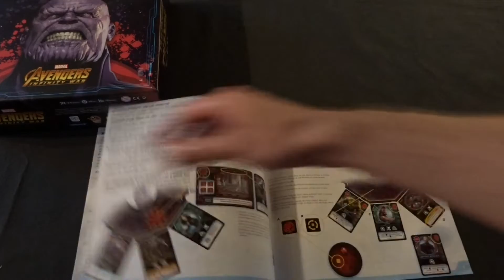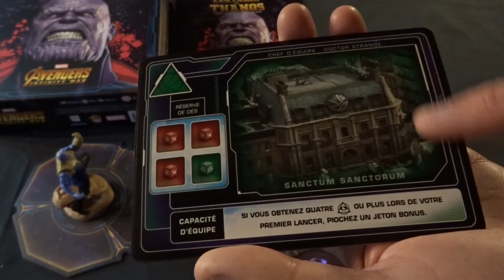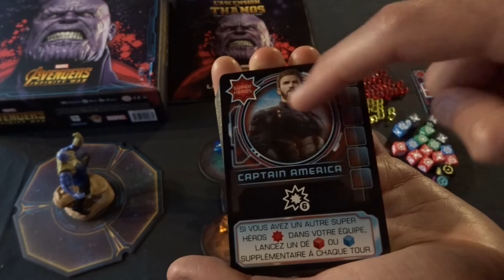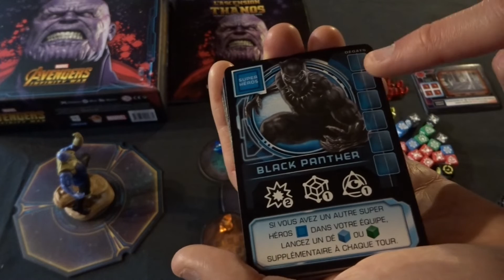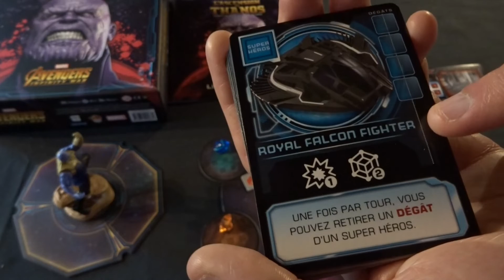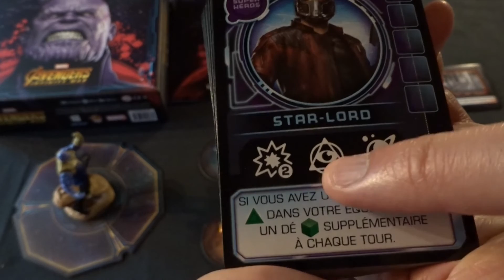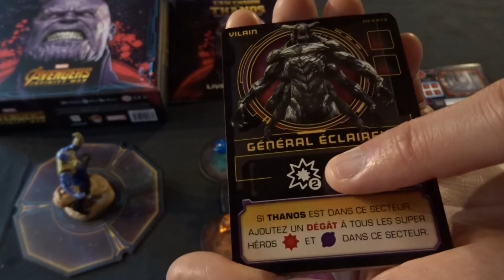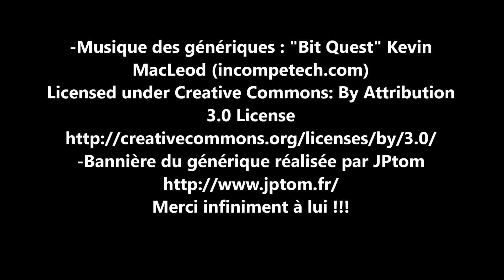L'ascension de Thanos : le matériel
Je vous présente le matériel du jeu "L'Ascension de Thanos" d'Andrew Wolf, thanosement illustré par Rick Hutchinson. Le jeu sera édité en France par Lucky Duck Games (merci beaucoup pour l'envoi de la boîte) à partir de juin 2020.

Vous pouvez précommander le jeu (il sera dispo en boutiques par la suite) afin d'obtenir un set de 4 cartes promotionnelles (Ant-Man, Captain Marvel, Nick Fury, Sanctuary-2), du 2 au 12 juin par

Pour me soutenir en regardant des pubs et/ou en faisant un don

L'Ascension de Thanos est un jeu coopératif pour 2 à 4 joueurs, à partir de 10 ans et des parties qui durent en moyenne 60 minutes, qui pend place dans l'univers d'Avengers Infinity War.

Votre but est de réussir à vaincre un certain nombre de vilains (en fonction du degré de difficulté souhaité) avant que Thanos ait réussi à récupérer toutes les pierres de l'infinité ou qu'il ait vaincu 10 super héros ou tous les membres d'une équipe.

Pour l'instagram ludique de Charline (elle poste des présentations de jeux aux petits oignons) c'est par là